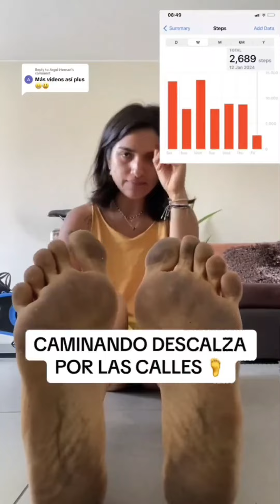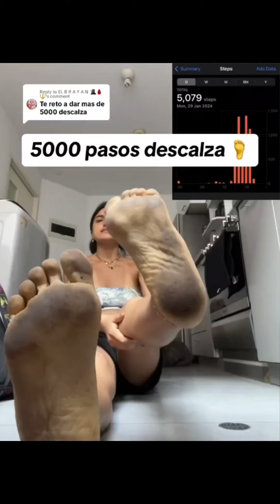Barefoot Around Neighborhood (see description)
Translation:

*Clip 1:*

I play barefoot because I feel like it and because I have to take advantage of the fact that my neighborhood is always clean.

*Clip 2:*

This is what my feet looked like after taking 2,689 steps. I'm going to put the photo here eh. I walked completely barefoot. And why do I walk barefoot? The first reason I did it was because of the book, your wrong zones, because you know, that is if you read the book, apply what you read, if not, why do you read it?

A chapter that talks about losing shame or fear of what others will say, which is what often drives us to be who we really are. And I was saying do things that can cause intrusive thoughts in your mind. So I said ah, the books puts you, for example, on a barefoot path because you fucking want to.

And that's what I did the first time. I walked barefoot because I fucking want to. I don't know if people will have thought things, or looked at me ugly or said she's crazy, I'll never know because I've never been told and all I guess are assumptions that my brain believes, my mind believes and that's not what really happens.

The second reason was for a psychological issue. I began reading about nectar programming, researching the association between our tread and the development of lesions, whether knee, tendon, ligament, elbow, lower back.

I mean, I want to be 100 years old or 80 or whatever. Alive and being able to bitch with my chibolos, that is to say, like this zas! And go up whams! Or when it's in full zas, zas zas! Without having to be helped or having my back hurt. So for that I have to improve my step and my spine. The spine and footprint are fundamental parts of your body that help you move correctly.

So now what I want is this callus on my hand, to form on the sole of my foot like my grandmother. Dogs walk without shoes, and nothing happens to them, so nothing will happen to me either. Human beings have walked all their fucking evolution until someone created the shoe, so I am in line with human evolution.

*Clip 3:*

Dirty feet but happy feet, I'm already forming the callus. For god's sake I'm already at a point where I don't even bring sandals because I've lost all the shame completely and it feels very comfortable to mine barefoot completely.

Okay first start with shoes with heels, the one you already wear, then much flatter shoes like flip-flops and then alternate once or twice a week. Walking completely barefoot I recommend the grass because it is a great feeling.